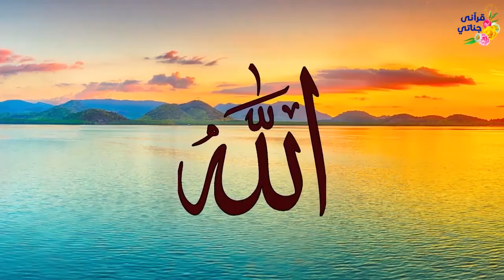أحلى الكلام (صيد الخواطر) ثمرة الصبر عن المعصية للشيخ ياسر سلامة